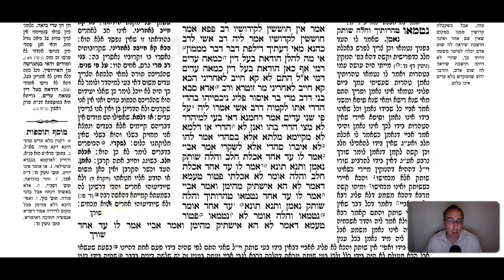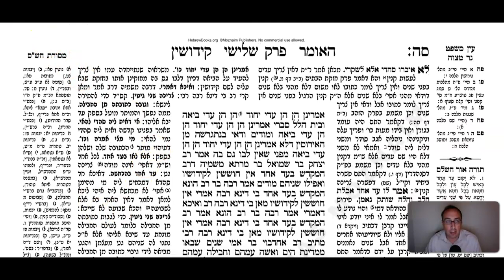Kiddushin Daf 65b Daf Yomi Gemara (Talmud) Meseches Kiddushin Mesechet Kiddushin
Gemara Talmud Kiddushin Daf 65b

To start from the beginning of Meseches Kiddushin